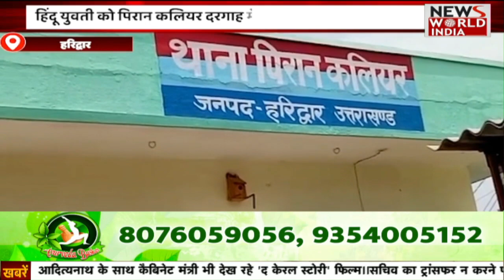देश और दनिया की बड़ी ख़बरें | Hindi News Bulletin | Latest News